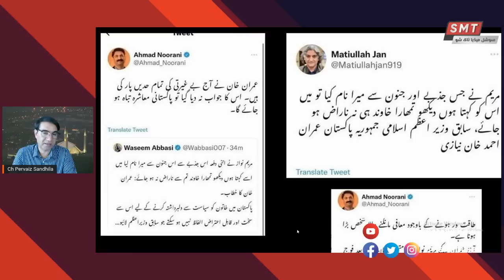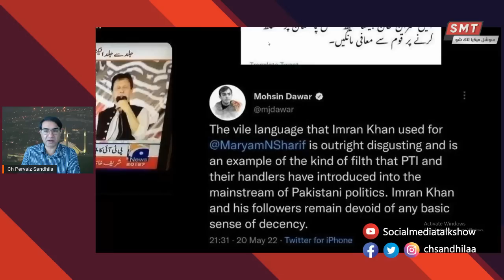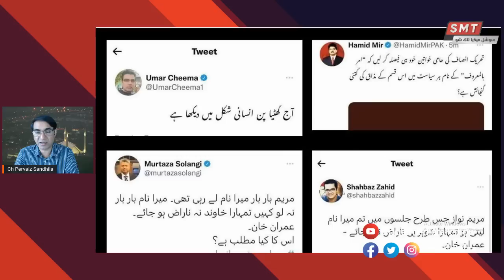عمران خان کی تربیت میں کمی کیوں؟